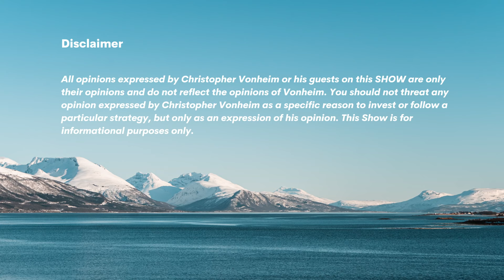Lars Christian Skarsgård | Belships, Dry Bulk, Success, Global Economy & Future Plans | Vonheim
Lars Christian Skarsgård has served as CEO of Belships since 2019. Lars Christian has wide ranging shipping experience from sailing as a deck cadet, to shipbroking to ship owning and management.

Belships is a shipping company listed on the Oslo Stock Exchange and is a fully integrated shipowner and operator of dry bulk carriers.

00:00 - Intro
00:52 - What sparked Lars Christians interest for the maritime industry?
04:05 - Experience from studying in Liverpool
06:08 - Working abroad and building an international network
07:46 - Internship at Fearnleys - Shipbroker trainee
09:25 - Toolkit from working at Fearnleys
12:30 - Lars Christians first meeting with Belships
14:05 - The legacy story of Belships - Over 100 years of history
16:00 - Why Lars Christian wanted to take the lead of Belships?
18:35 - Summary of the 2021 market → Status on 2022 so far
20:46 - Macro view and forecast for the years ahead
24:55 - Biggest ships in the world with cranes - Belships fleet
27:28 - Belships versatile fleet
28:46 - Surprises this year
30:00 - The clue behind financing ships
34:10 - How resilient and adaptive are you?
36:06 - Why the order books in the dry bulk market is low
38:50 - Belships dividend policy
42:15 - The next 2–3 years for Belships
43:45 - What are Belships looking for when hiring?
46:25 - Favorite book

Partner
Quartr is the new way of doing company research. Their first mission is to enable access to conference calls, investor presentations, transcripts and earnings reports as frictionless as possible – straight to your pocket. Their second mission is to create a completely new way for companies to reach their investors, and vice versa - to change the way people look at Investor Relations. Quartr is 100% free, include companies from 12 markets today, and plan to add more during the year. and follow them on twitter here.

Partnership, recruitment & Ad enquiries?

Christopher Vonheim is a Norwegian entrepreneur focused on ocean industries, shipping, media and investing.

I hope you enjoy this tailor made content on ocean, investing and start-ups, and help us make this channel the best way to consume ideas, models, and stories that can help fuel the next entrepreneurs, leaders and top performers.